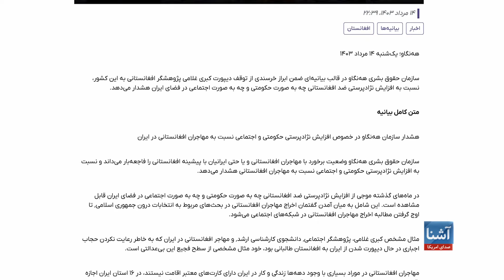افزایش سورفتار با مهاجران افغان در ایران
سازمان حقوق بشری هنگاو برخورد با مهاجران افغان در ایران را "فاجعه‌بار" خوانده و از چیزی که آن را رفتار نژادپرستانۀ حکومتی و اجتماعی در برابر مهاجران افغان می‌خواند، هشدار داده است.